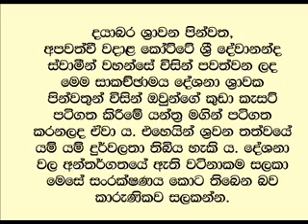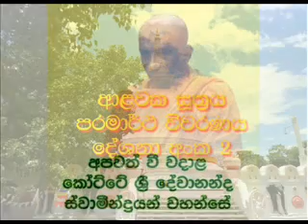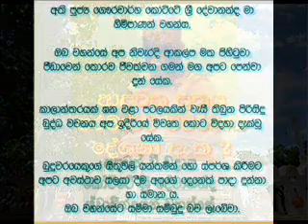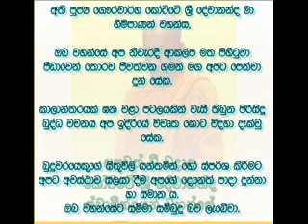Alavaka Suthraya 2 Late Kotte Sri Devananda thero